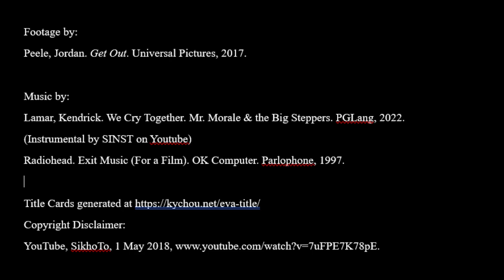The Sunken Place Analysis | Get Out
this was for an english class